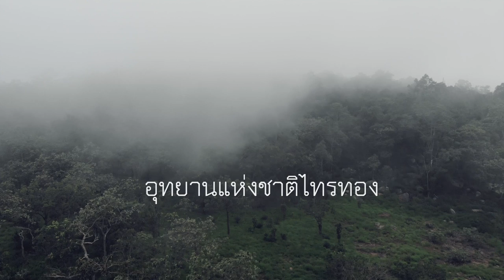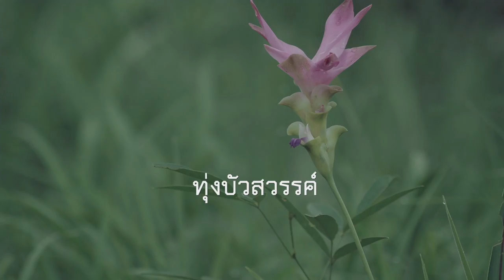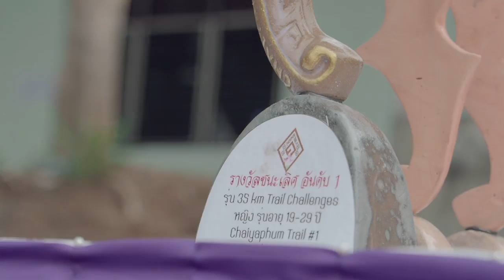Trailer Trail Running Chaiyaphum